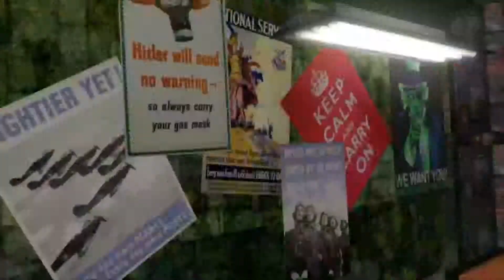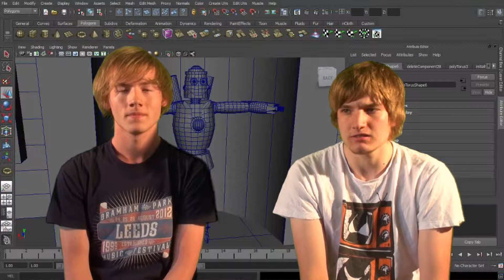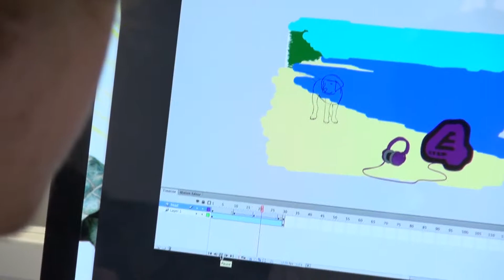Media Games and Animation